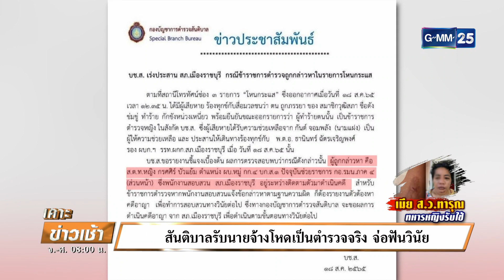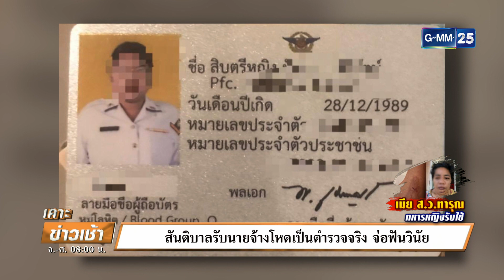'อดีตทหารหญิง'ร้องถูกนายจ้างอ้างเป็นเมีย ส.ว.ทารุณ | เคาะข่าวเช้า | GMM25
อดีตทหารหญิงรายหนึ่ง ร้องเรียนว่า ถูกนายจ้างที่เป็นตำรวจสันติบาล อ้างตัวเป็นภรรยาของ ส.ว.รายหนึ่ง ทารุณกรรมเธอสารพัดมานานนับปี ทาง "สันติบาล" ต้นสังกัด ยอมรับเป็นตำรวจจริง อยู่ระหว่างติดตามมาดำเนินคดี พร้อมทั้งเตรียมสอบวินัยแล้วครับ